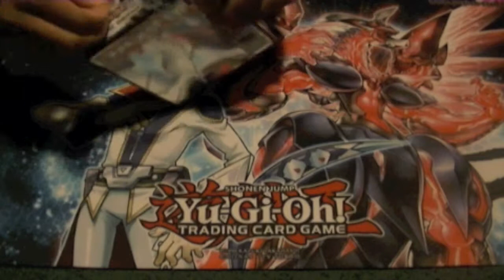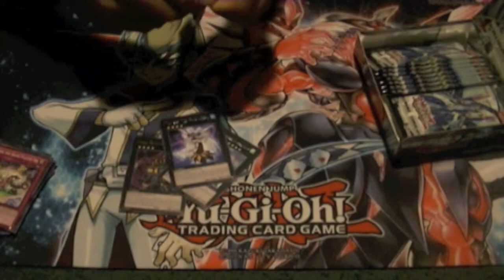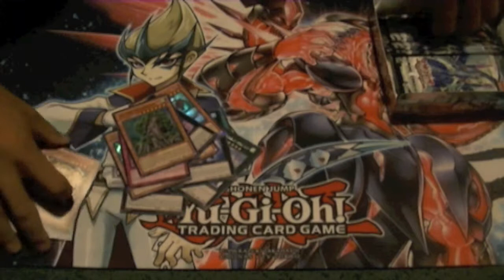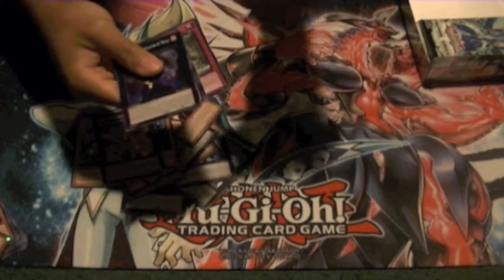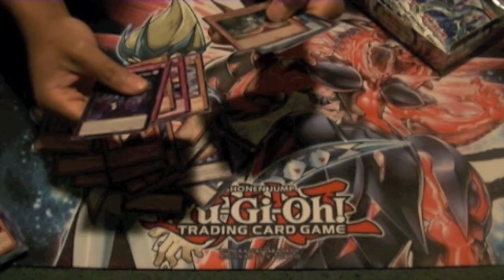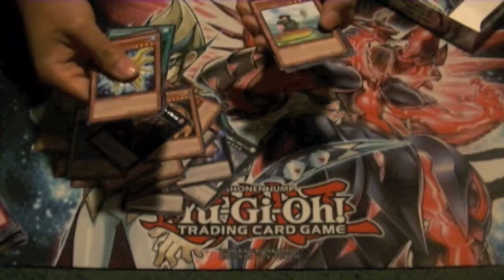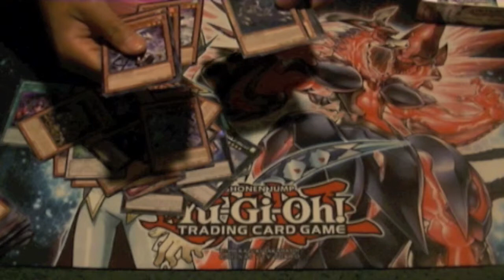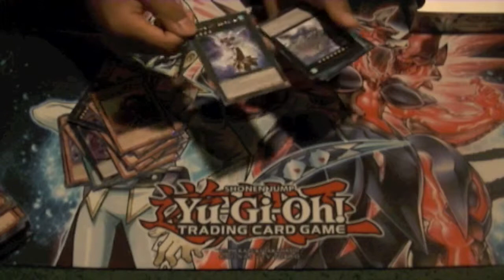Primal Origins Box Opening part 3 of 8